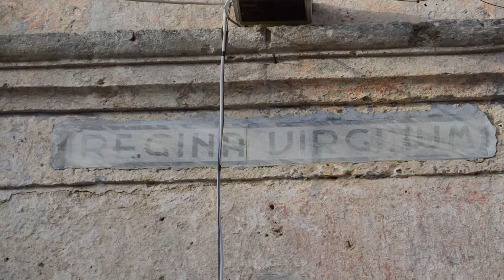Matera, alla scoperta della chiesa della Madonna delle Vergini